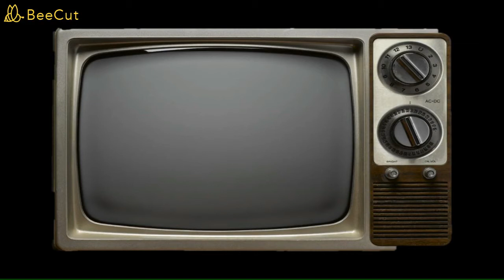Nedeľná chvíľka poézie: Dušan Mitana- Psie dni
Žabokrecké ochotnícke divadlo: SME ONLINE
Dušan Mitana- Psie dni
Číta:  Branko (divadelník)